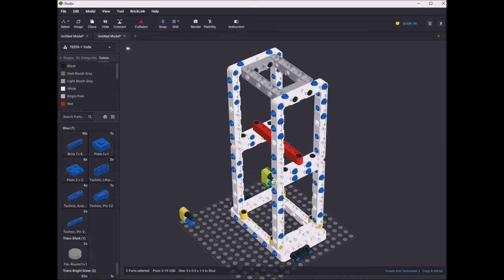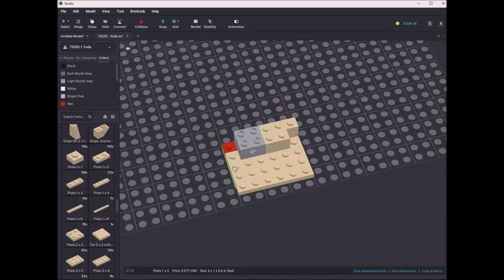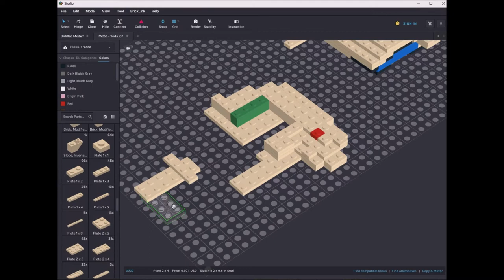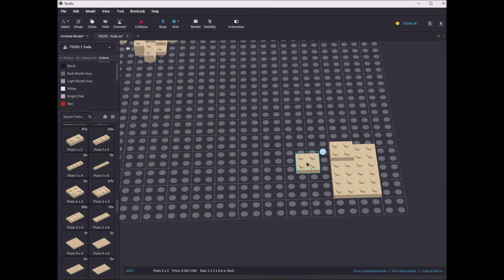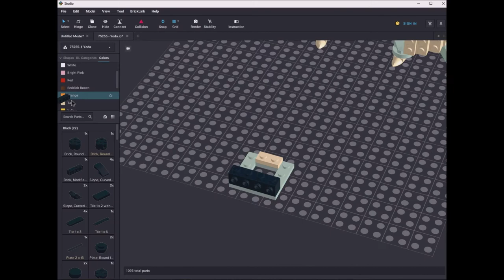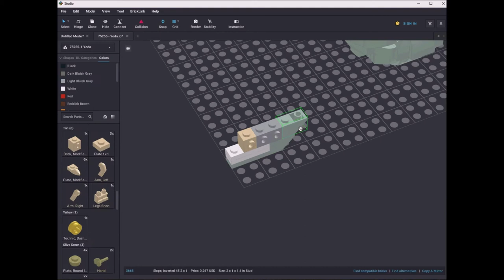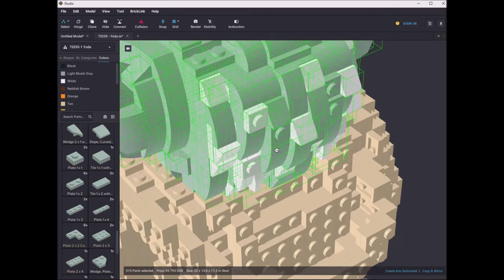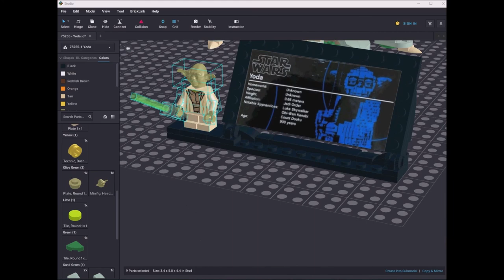Lego 75255 Yoda Speed Build Studio Bricklink LDD by PLegoBB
Lego 75255 Yoda by PLegoBB on Studio LDD Bricklink Lego Digital Designer